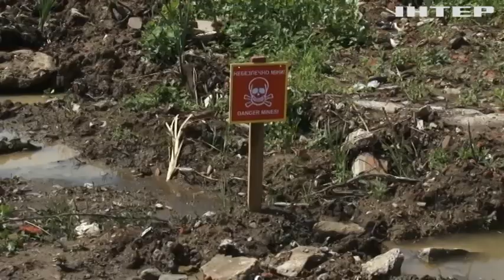Піротехніки провели додаткові збори з підготовки фахівців на Закарпатті